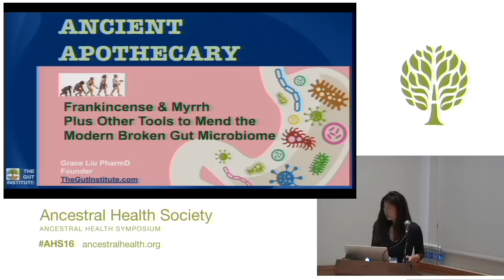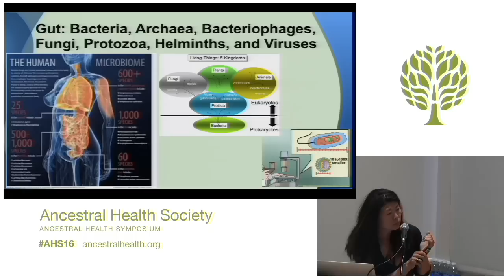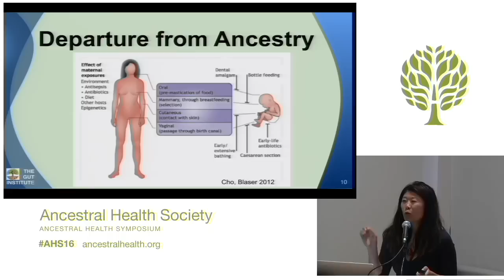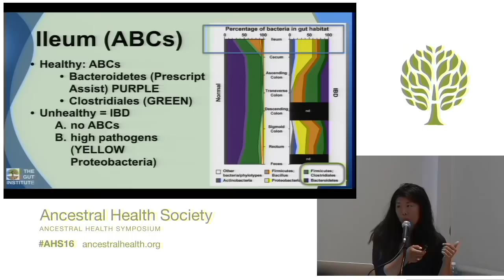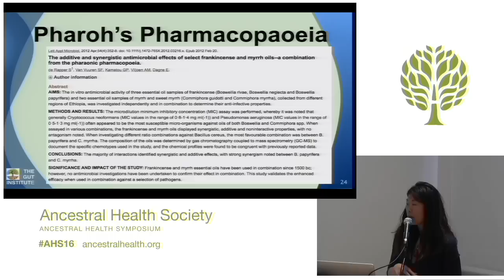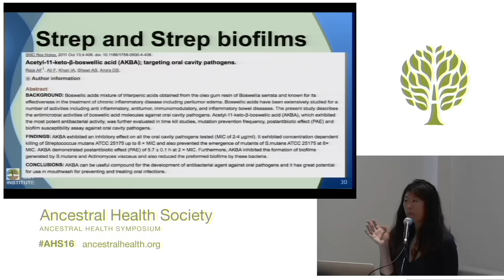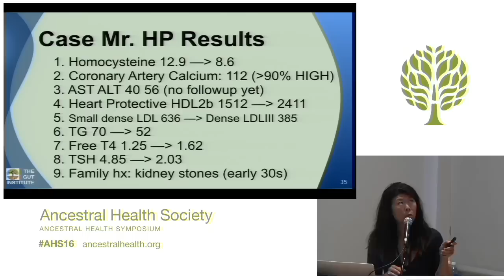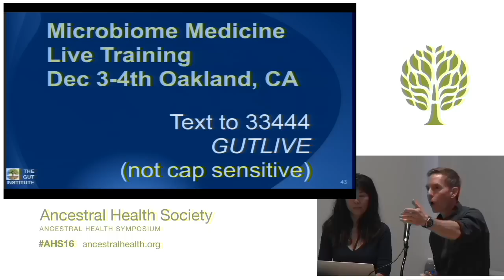AHS16 - Grace Liu - Ancient Apothecary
Ancient Apothecary: Frankincense, Myrrh and other Tools to Mend the Modern Gut Against Opportunistic Phages, Fungi and Other Offenders
Grace Liu